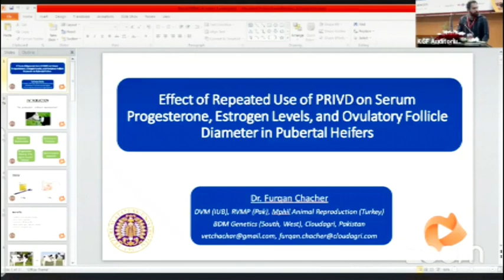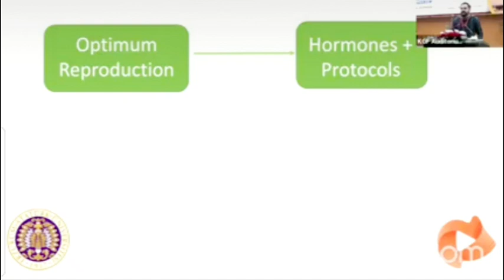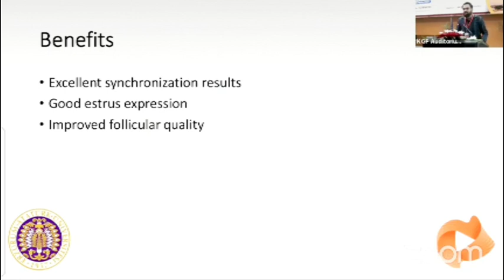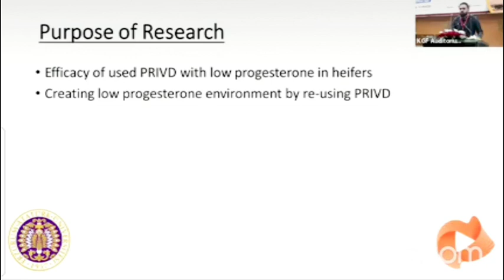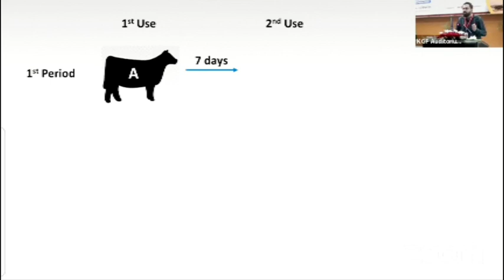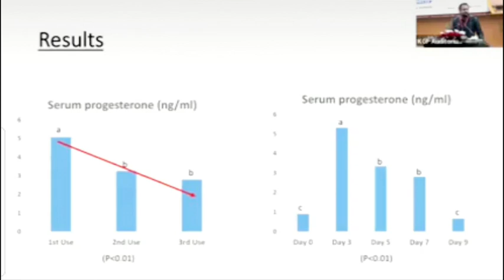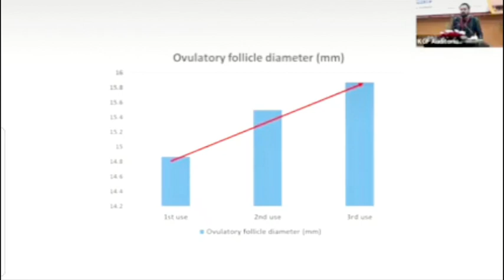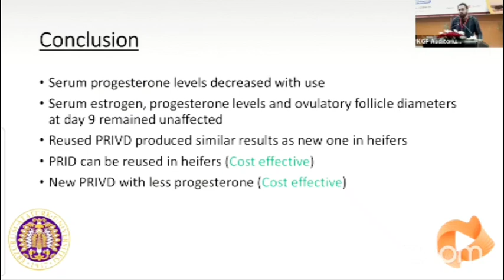Presenting my research on re-use of CIDR/PRID in Islamia University of Bahawalpur